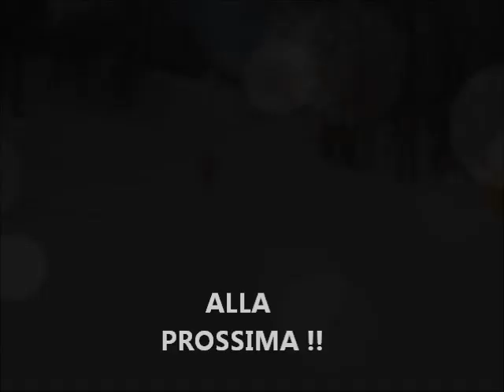Prima giornata di sci del 2012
Video girato sulle piste di Gambarie d'Aspromonte.